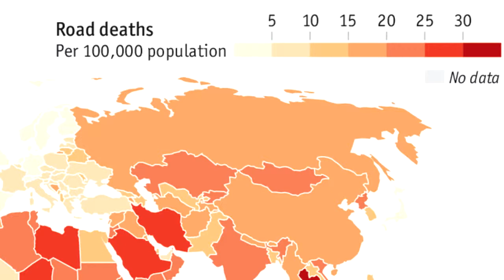10 ประเทศ ที่มีถนนอันตรายที่สุดในโลก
10 ประเทศ ที่มีท้องถนนอันตรายที่สุดในโลก
โดยการจัดอันดับของ หนังสือพิมพ์ เดอะ เทเลกราฟ , อังกฤษ